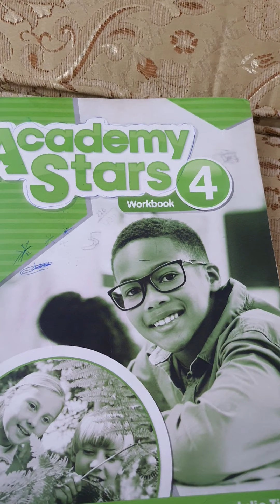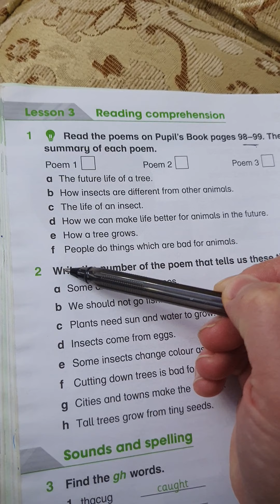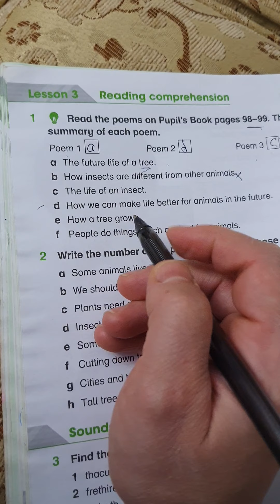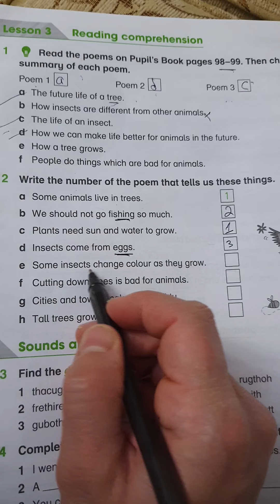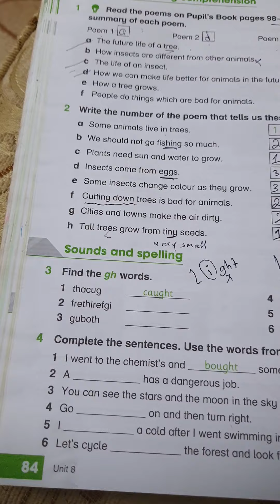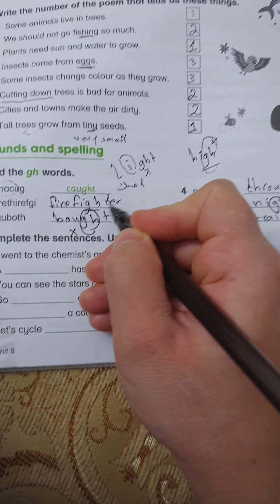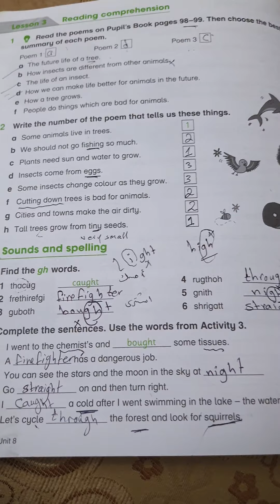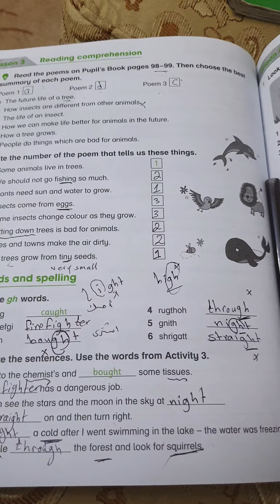Reading Comprehension 📚/wb